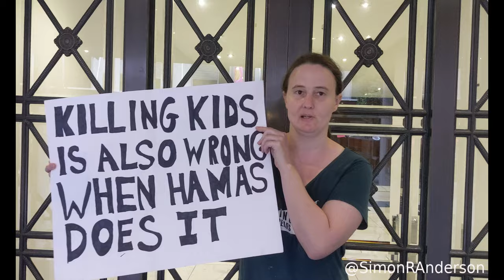Lucy Rogers interview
Lucy Rogers was arrested at a pro-Palestine demonstration in November for holding a sign. She's been counter-demonstrating at the demonstrations since.

Here is her story, in her own words.